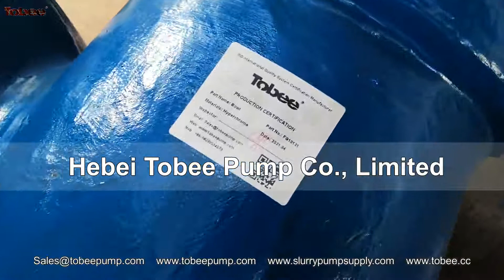12x10 F G gravel pump wetted end parts